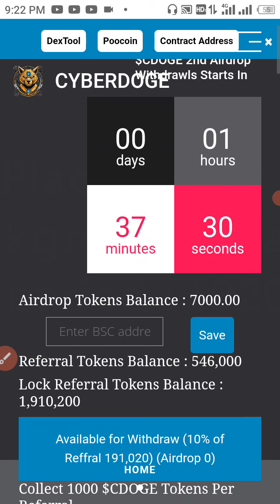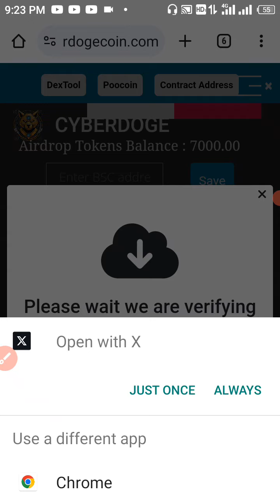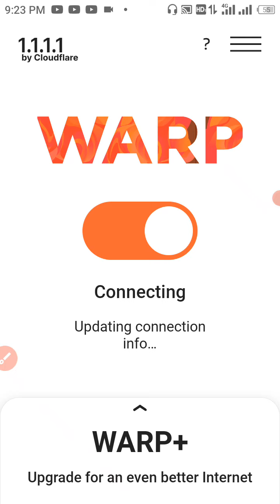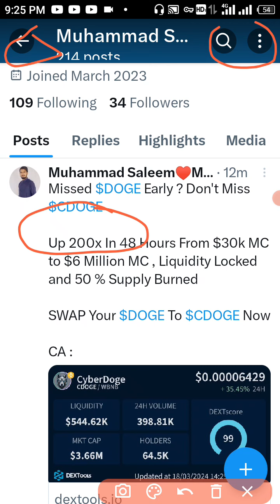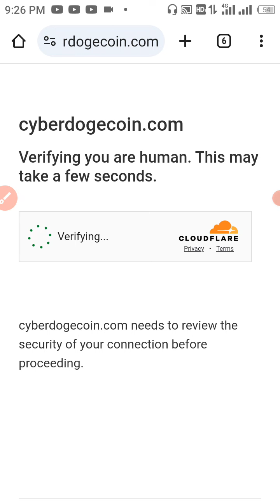Cyber Doge 2nd Airdrop Withdraw Start 💥|| How to withdraw CDoge token 💥|| CDoge 10% unlock token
Cyber Doge 2nd Airdrop Withdraw Start 💥|| How to withdraw CDoge token 💥|| CDoge 10% unlock token me ✅✅✅✅✅✅✅✅✅✅✅